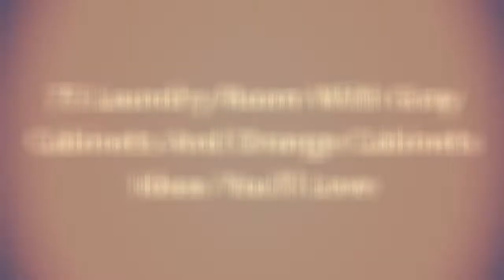75 Laundry Room With Gray Cabinets And Orange Cabinets Design Ideas You'll Love ♡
0:00:00 - Intro
0:00:12 - Laundry Room With Gray Cabinets And Orange Cabinets Design Ideas You'll Love: Inspirations 1 to 25
0:03:03 - Laundry Room With Gray Cabinets And Orange Cabinets Design Ideas You'll Love: Inspirations 26 to 50
0:06:07 - Laundry Room With Gray Cabinets And Orange Cabinets Design Ideas You'll Love: Inspirations 51 to 75